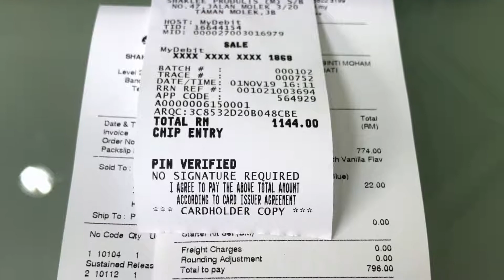ESP HARGA BORONG! Beli 6 Percuma 1